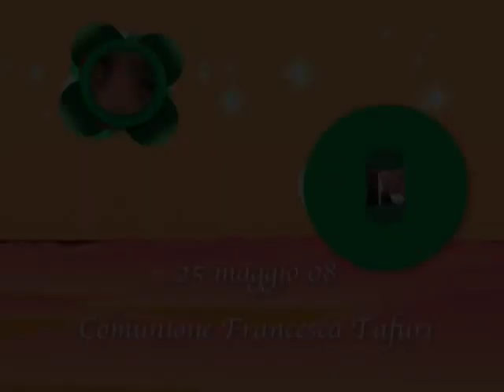IKKIGRAPHIC COMUNIONE Francesca (1° TEMPO)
IKKIGRAPHIC